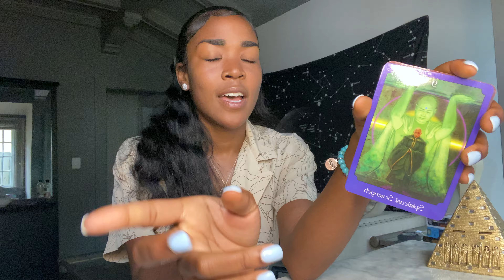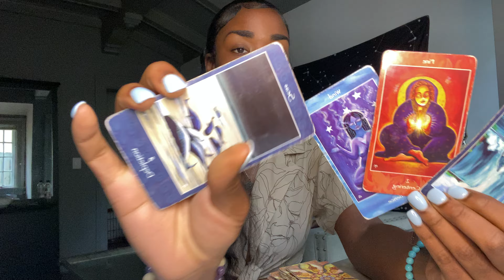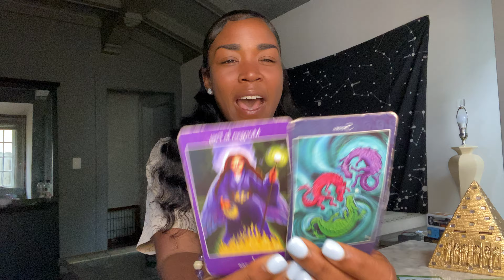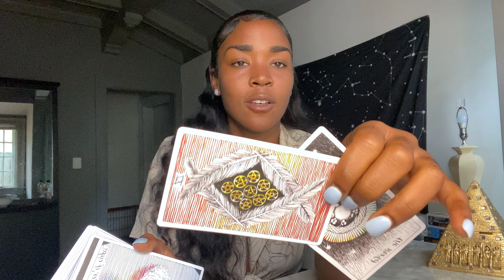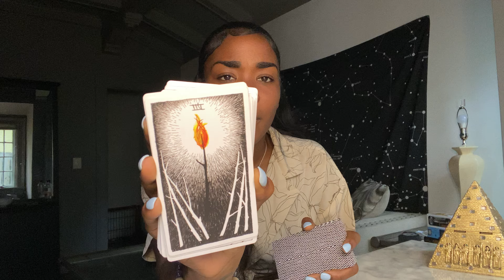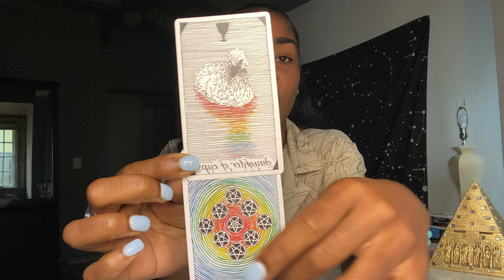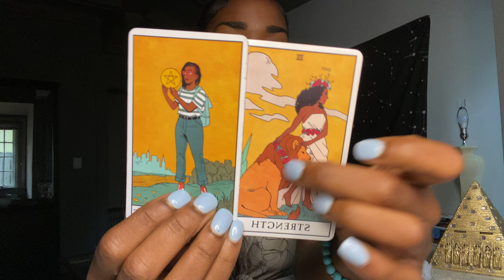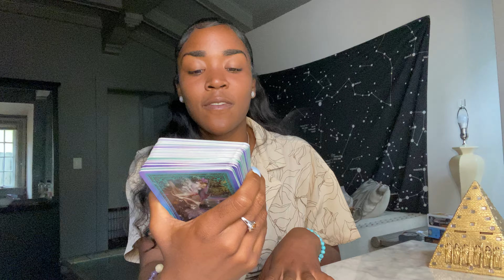♑️ CAPRICORN : YOU LEAPED 🪄 NOW YOU SOAR 🦅 NEW POSITION AS THE MAGICIAN 🧙🏽‍♂️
1. Email name, photo & zodiac sign.
2. Pick a option from the menu below
3. Send Payment

6 MONTH CLIENT $500

12 MONTH CLIENT $1000